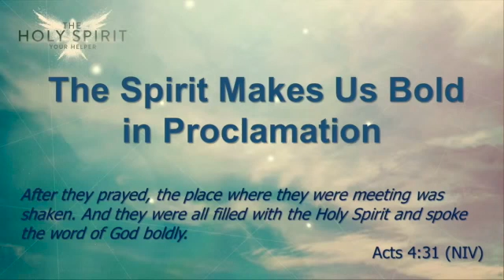The Spirit Makes Us Bold in Proclamation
"President Andrew Jackson, you're going to go to hell if you do not repent and trust Christ." -Peter Cartwright. Find out why he said it!